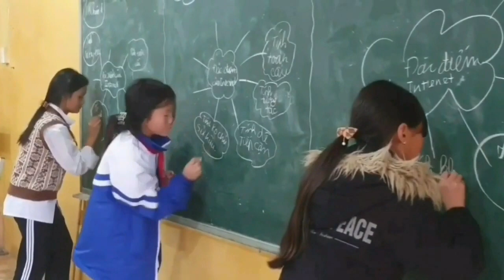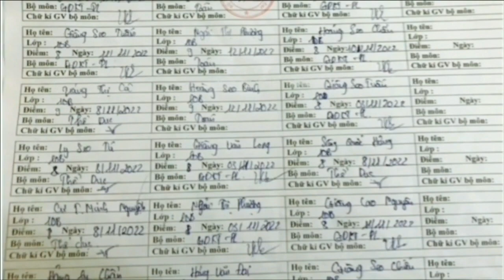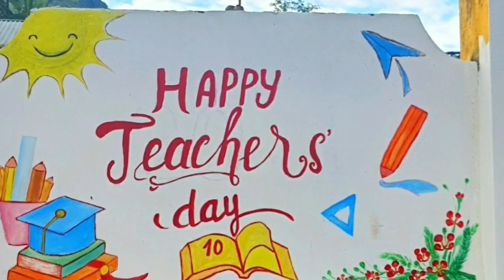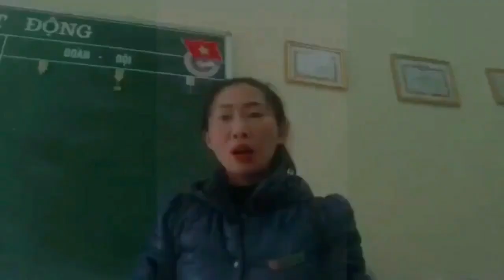Video trường học hạnh phúc - Trường PTDTNT THCS & THPT huyện Si Ma Cai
Video trường học hạnh phúc PTDTNT THCS & THPT huyện Si Ma Cai